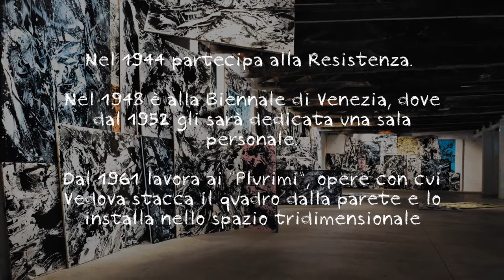Un artista in un minuto: EMILIO VEDOVA